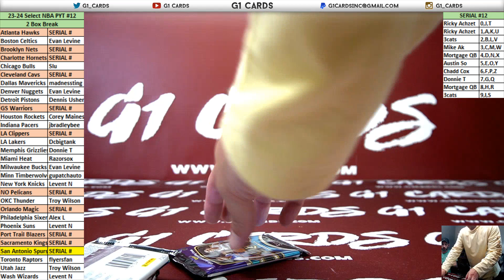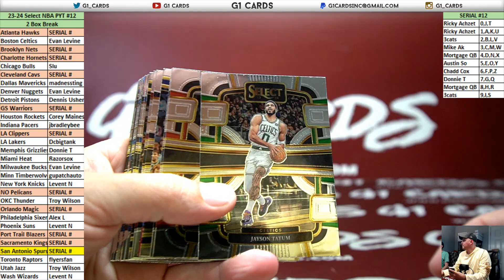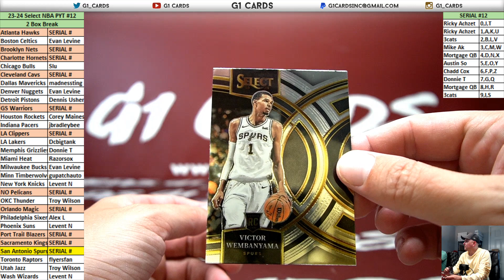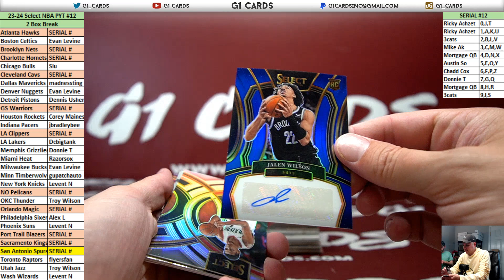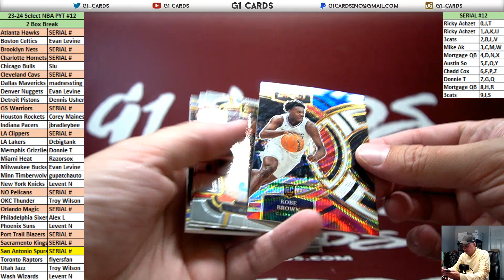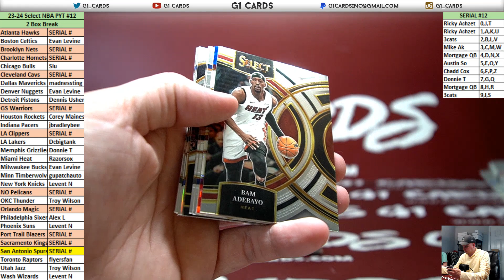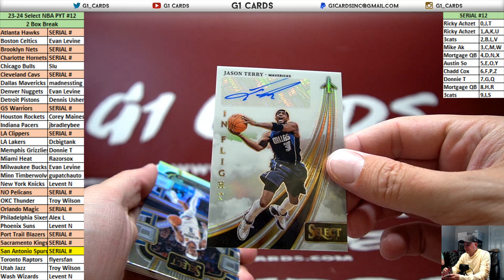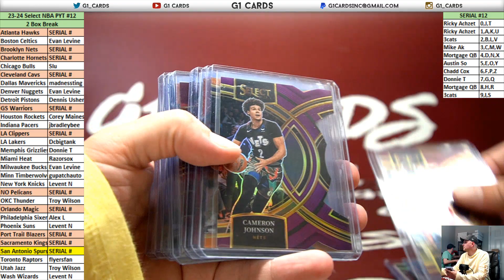2023-24 Panini Select Basketball *2 Box* PYT #12